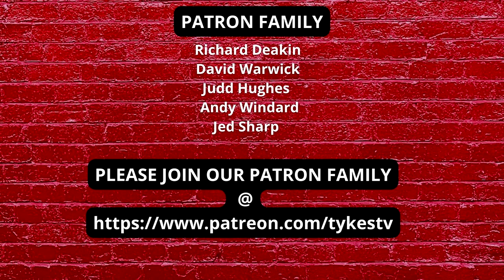TYKES TV | TRANSFER RUMOURS | 1 IN 3 OUT?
Tykes Tv is NOT part of the official Barnsley Football Club
We have NO links , NO deals , NO people direct to the club WE ARE THE FANS VOICE.